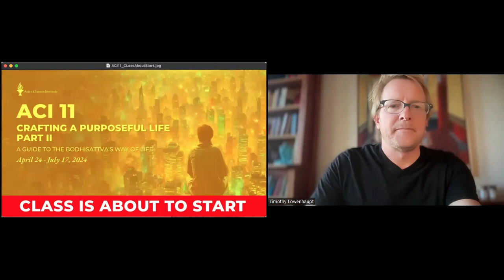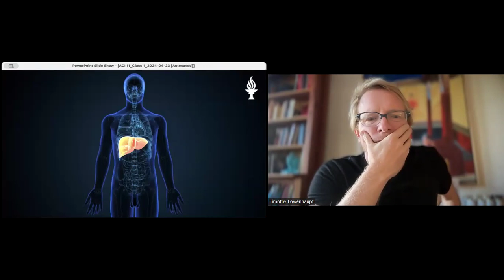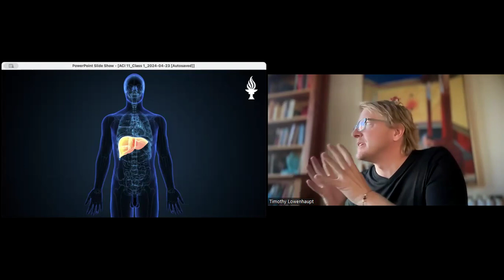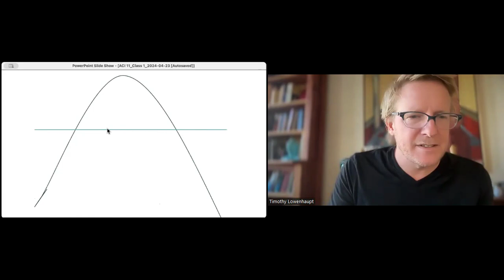ROM ACI 11 Class 2 with Tim Lowenhaupt (May 1, 2024)